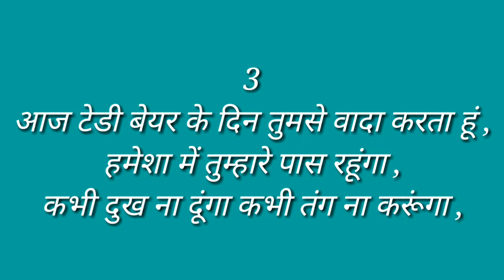Happy teddy day sayri SMS status quotes in hindi /टेडी डे पर शायरी /teddy bear day par sayri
Bear Day 2018 | Here, Teddy Day Shows Day Teddy Day in Hindi, Teddy Day Stats in Hindi and Funny Jokes in Teddy Day Hindi, Teddy day | Shayari in Hindi, Teddy Day Quotes in | Hindi Everything about Teddy Day stuff Here also the full Valentine's Day week SMS and status, Teddy Day Shayari 2019 Hope you like it.